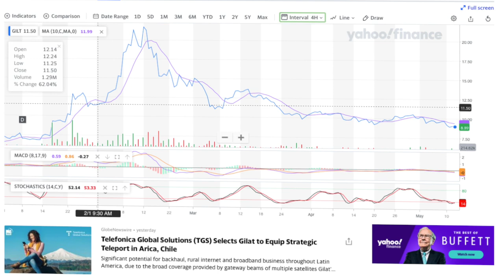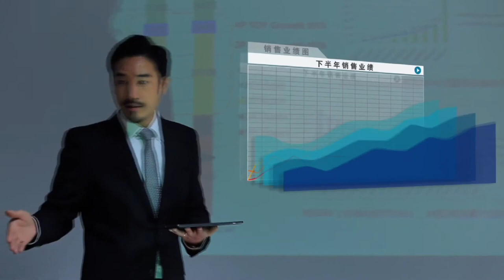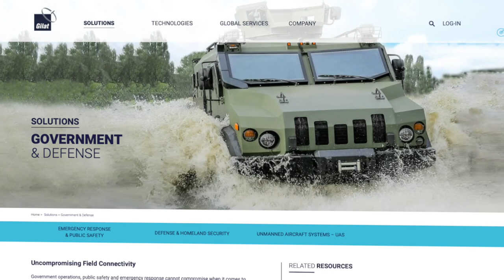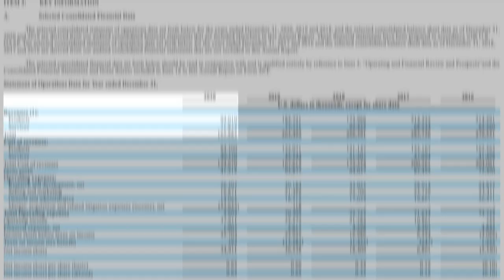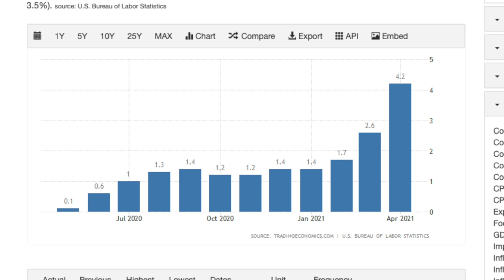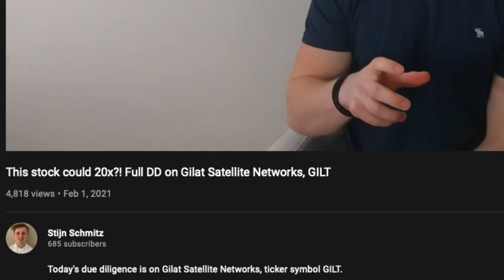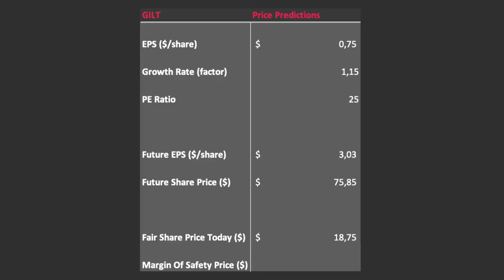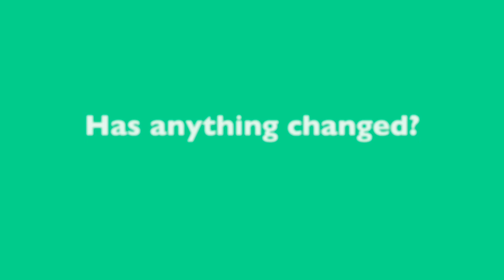Gilat Satellite Networks Down 60%, What Now?!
Referrals (I get benefits from you using this link!)
1. T212 (EU free transactions broker)
2. Blockfi (Get 6% interest on bitcoin!)
3. Degiro (Solid EU broker!)

1. Phil Town - Rule One
2. Christopher W. Mayer - 100 baggers
3. Rich Dad Poor Dad

Eyo Value Investors! How are you doing?

Today we’re looking at one of the first companies we’ve talked about on this channel, and that was actually the video that showed me that this youtube thing is actually possible.

The company we are talking about is Gilat Satellite Networks or ticker symbol GILT.

First, what does Gilat Satellite Network actually do?
Second, why is the stock down so much?
Third, my own price predictions and buy targets.
That’s it… that’s the video!

Do keep in mind that I’m no financial advisor… and that the following are just my opinions.

00:00​ - Intro
01:09​ - What does Gilat actually do?
04:49​ - Why did the stock Crash?
08:22​ - Price Predictions & Buy Targets